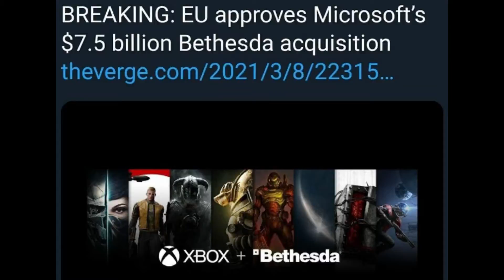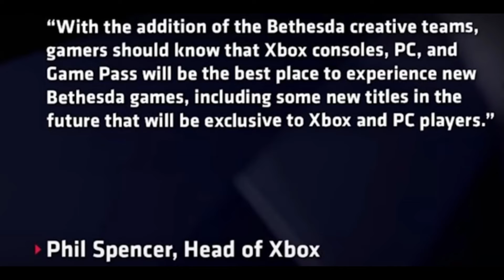Bethesda Join Xbox, more games with xbox gamepass, 20 new Games of Bethesda in Gamepass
Hi Friends,
In this video I will share the details of 20 iconic game of BETHESDA which will be available from 12 March 2021 on xbox games pass to play.

PS4 1TB Slim Bundled with Spider-Man, GTaSport, Ratchet & Clank And PSN 3Month 
PS4 God of War (PS4) 
Uncharted Collection Hits (PS4) 
Remote box 
Xbox series S 
Xbox ultimate game pass 
Best Deal on Games
Gaming Headphone 
PS4 Marvel's Spider-Man: Miles Morales (PS4) 
All Games deal 